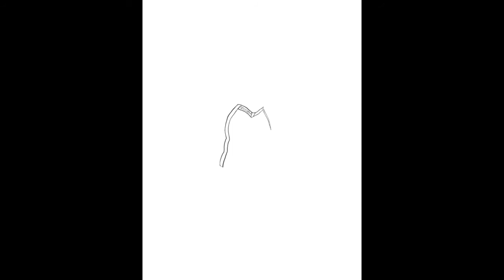How to draw on Adobe Fresco - Aquarius - time-lapse digital sketch on iPad Pro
Time-lapse video of my original character "Aquarius" - the Zodiac hero, created in Adobe Fresco with effects added using the Procreate app. Digital art process from beginning to end.